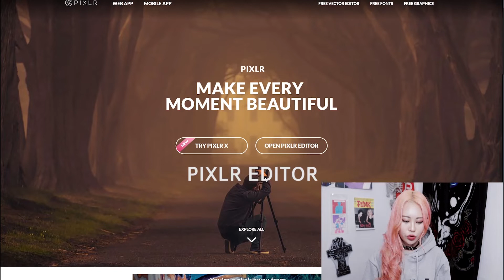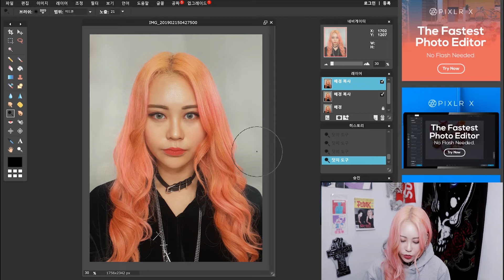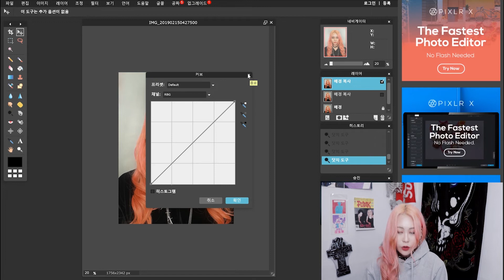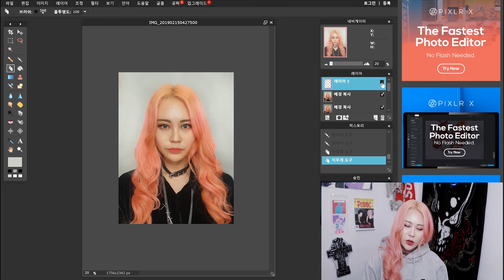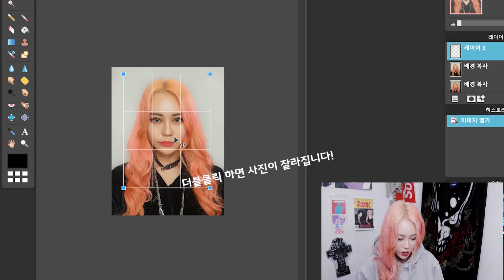포토샵없이 얼굴 증명사진 보정하는 방법 NO Photoshop! How to edit id picture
오늘은 얼굴 보정하는 방법을 가지고왔어요!
앞선 영상에서는 핸드폰으로 증명사진 찍는 방법 영상이었는데
오늘은 포토샵없이 증명사진 보정하는 방법이에요!
그 외에도 픽슬러 싸이트는 포토샵과 유사해서
여러가지 간단한 보정하실때 유용하게 사용 할 수 있답니다 :)